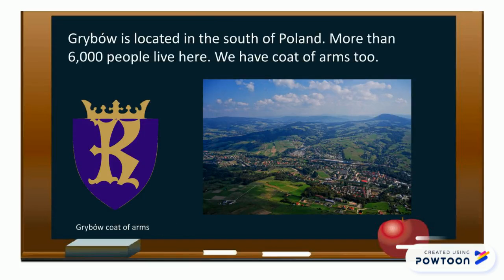Szkoła Podstawowa nr.1 w Grybowie.pptx